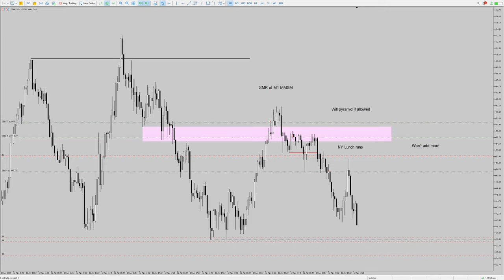ES Short | Pyramiding Inside MMSM | #085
Building Short Positions on the Upper Portion of the Range.
Closed earlier to combat Fear & Greed.